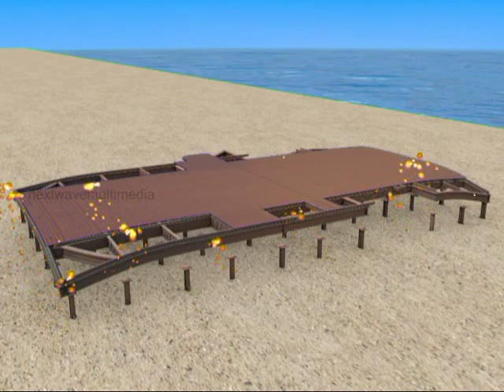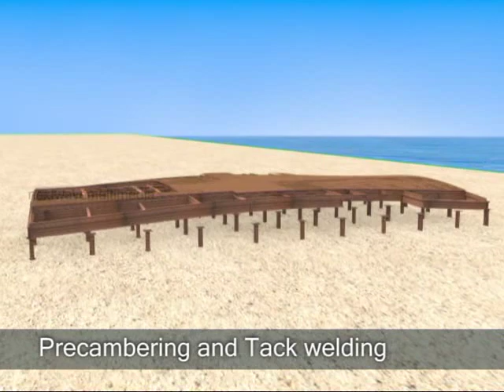3D-Technical Animation for an Offshore Oil Process Platform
3D-Technical Animation for an Offshore Oil Process Platform, Nextwave Multimedia